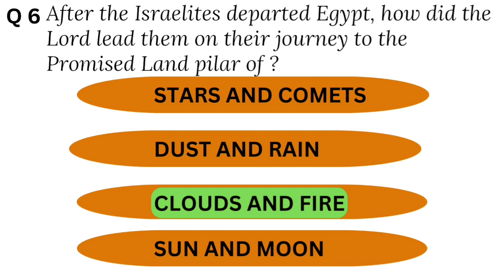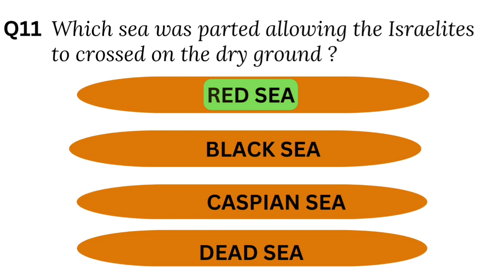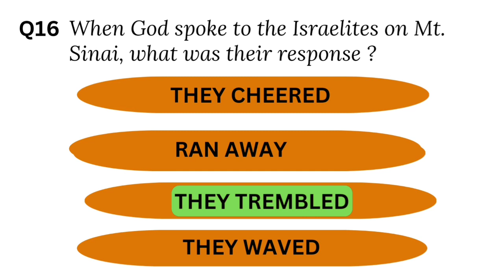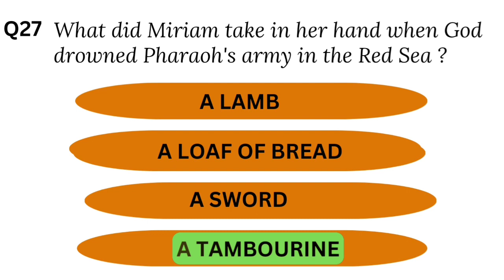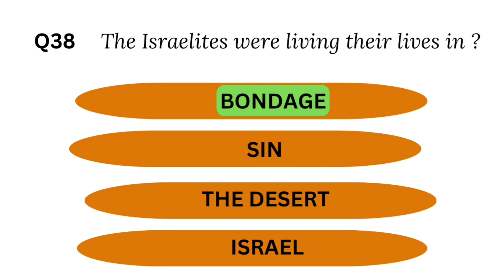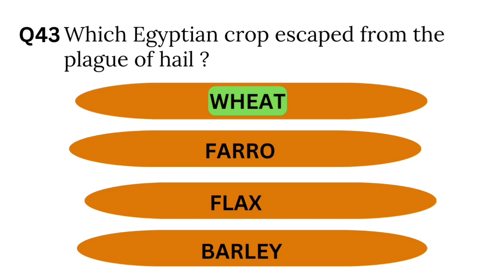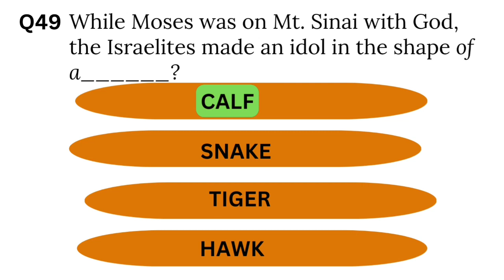EXODUS TRIVIA & QUIZ+ 50 ITEMS QUESTIONS AND ANSWERS